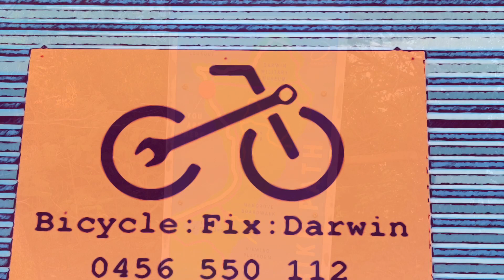Ride Darwin: East Point Coastal Reserve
In this episode of Ride Darwin, team BFD take you on a gentle cruise around the East Point Coastal Reserve. A place of natural beauty, history and culture. Its worth a look and best done on a bike I reckon.